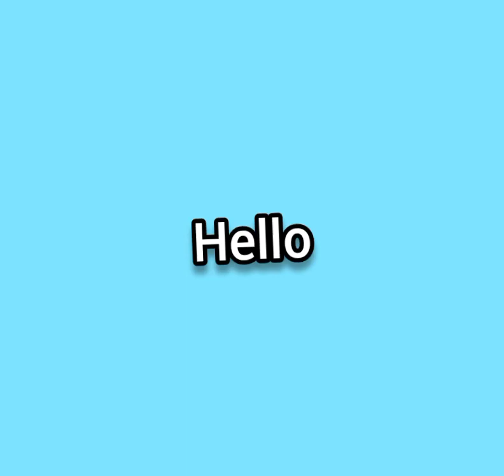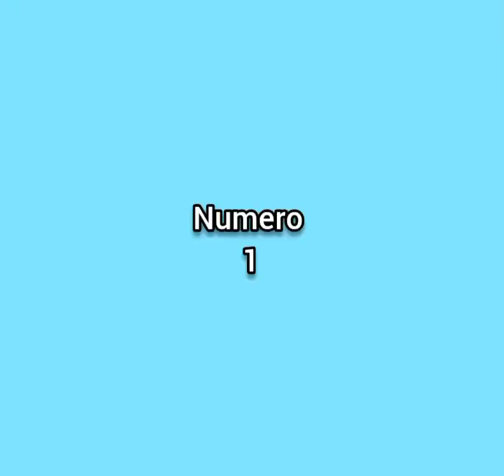TOP 5 CHINA PERSONS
nie wiem po co to czytasz ale oke